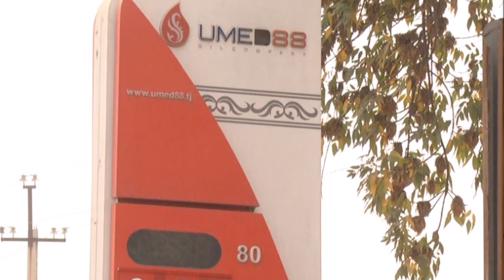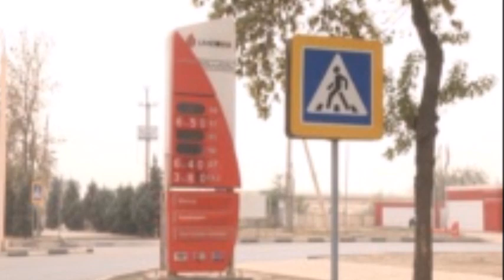Наздикони раиси "Умед 88": аҳволаш дар боздоштгоҳ бад шудааст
Вазъи саломати Раҷабалӣ Одинаев, раиси боздоштшудаи ширкати “Умед 88”, дар СИЗО бад шудааст. Дар ин бора наздикони Одинаев рӯзи 14-уми ноябр ба Радиои Озодӣ хабар доданд. Аммо мақомоти боздоштгоҳ то ҳол дар бораи вазъи саломати Раҷабалӣ Одинаев чизе нагуфтанд.